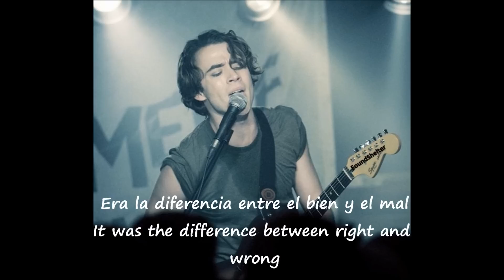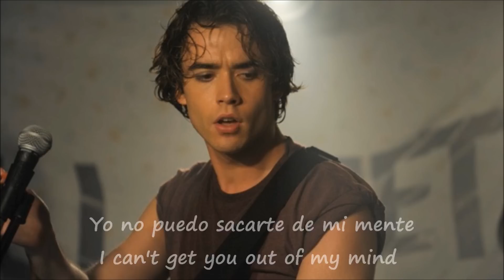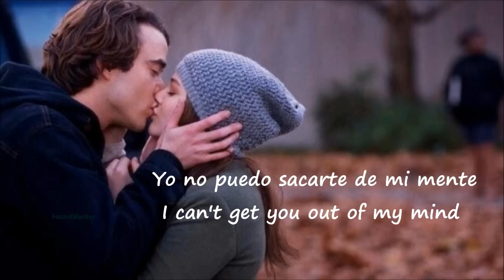If i Stay - Mind - Willamette Stone - Subtitulado & Lyrics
'Si Quieren Alguna canción subtitulada, pueden pedirme' ...
"Adam y la banda cantan esta canción en el concierto de regreso"
Recomiendo Los libros, la historia es muy linda, y la pelicula me gusto Mucho, Esta muy bien adaptada.

Sometimes you make choices in life, and sometimes choices make you
If I Stay (Si decido quedarme) es una novela de ficcion de 2009 escrita por Gayle Forman, que fue adaptada al cine en el 2014 dirigida por R.J. Cutler, en la adaptacion se encuentran los actores Chloë Grace Moretz, Mireille Enos, Liana Liberato, Lauren Lee Smith y Jamie Blackley, entre otros.

Sinopsis: Mia Hall pensaba que la decisión más dura a la que se enfrentaría jamás sería ir detrás de sus sueños musicales en la prestigiosa escuela Juilliard o seguir un camino distinto con el amor de su vida, Adam. Pero lo que debería haber sido una tranquila excursión familiar en coche lo cambia todo en un instante, y ahora su vida pende de un hilo. Atrapada entre la vida y la muerte en un día revelador, a Mia solo le queda una decisión, que no solo decidirá su futuro sino su destino en último término.

Mia Hall thought that the hardest decision that would face
would never go behind his musical dreams at the prestigious Juilliard or follow a different path with the love of his life, Adam. But what should have been a quiet family outing drive changes everything in an instant, and now his life hanging by a thread. Caught between life and death in a revealing day, Mia is left alone
a decision that will decide not only his future but his ultimate destination.